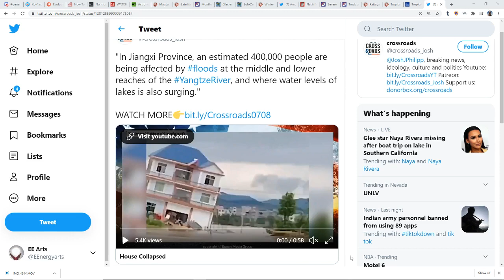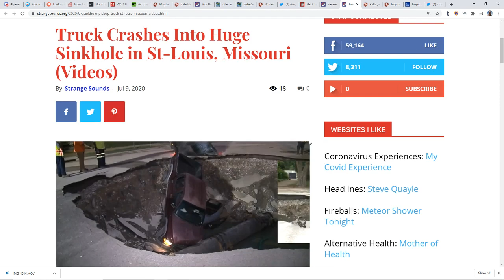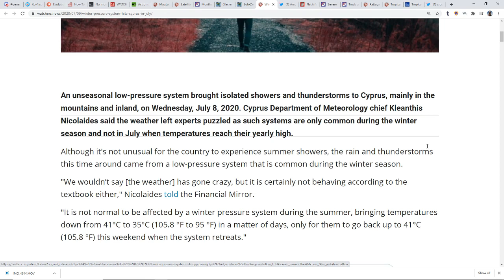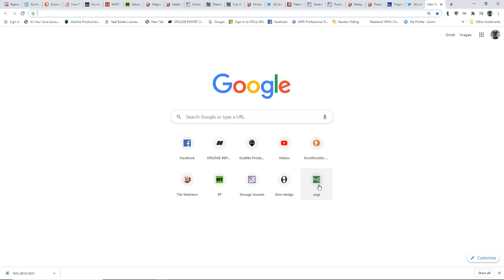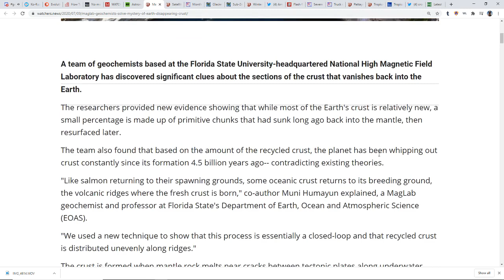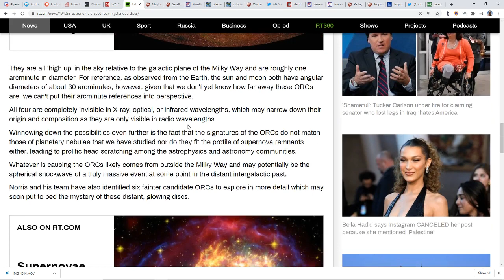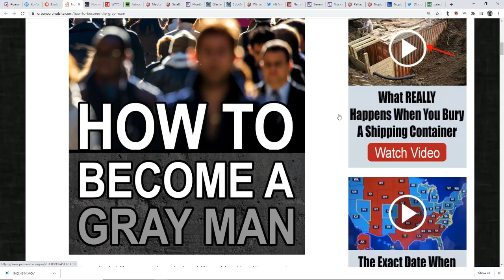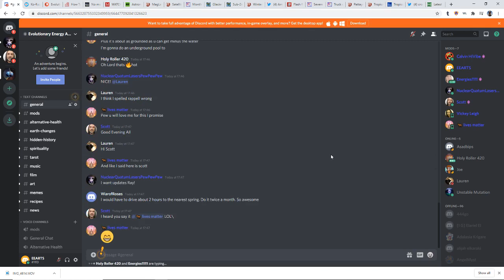Record Breaking TS Fay Forms Along East Coast*Truck Blown Over By Wind*Giant Sinkhole Swallows Truck